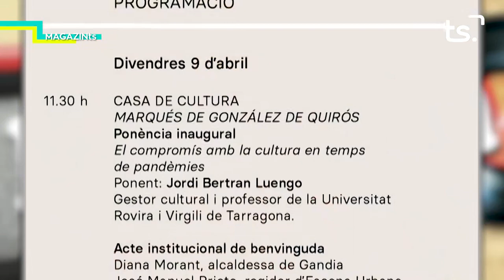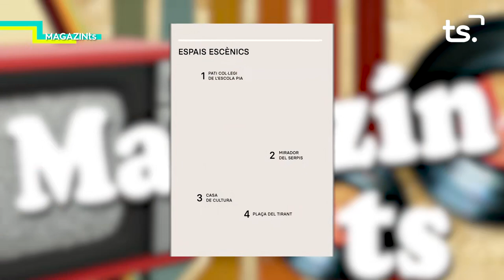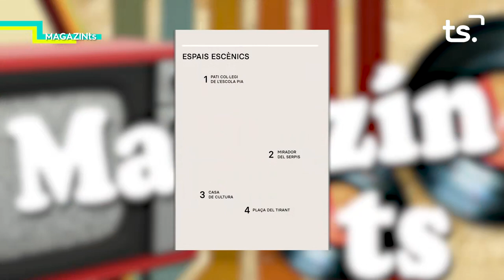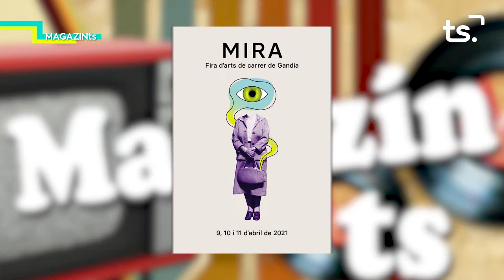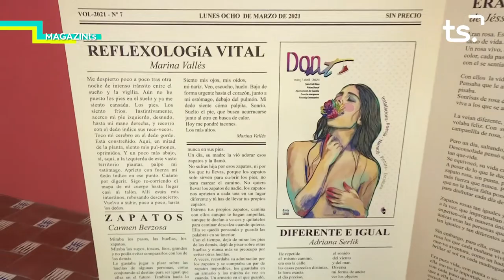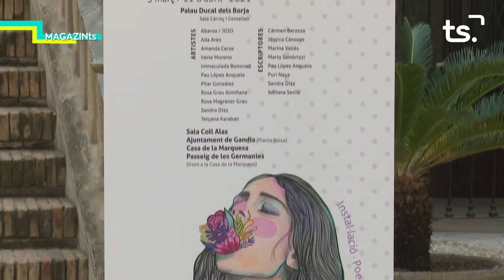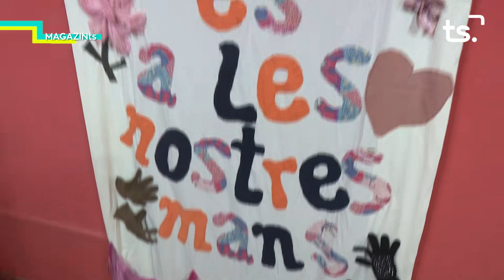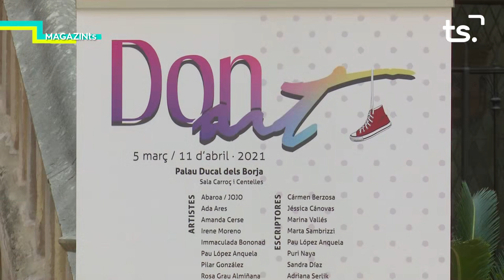MAGAZIN TS DIJOUS-FESTIVALS MIRA I DONART - 2021 04 08